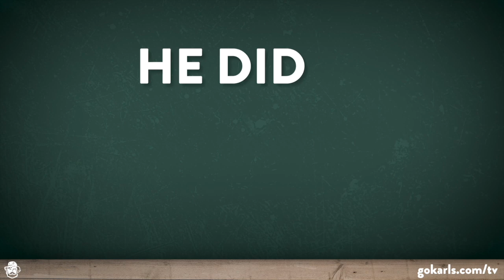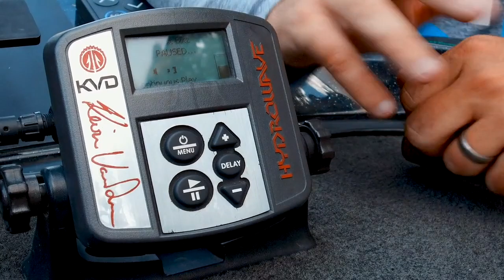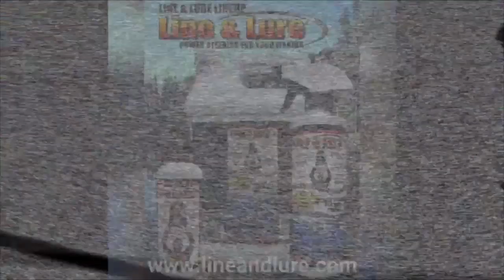Stray Casts February 19, 2019 The Best of Bassmaster Elite Series Pro Seth Feider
This is the February 19, 2020 episode of Stray Casts Outdoor Cartoon Television. Tonight, we look back at some of our favorite times with the one and only Bassmaster Elite Series Pro Seth Feider!

Other cool stuff for you to check out:
Google Music Play
Tune-In